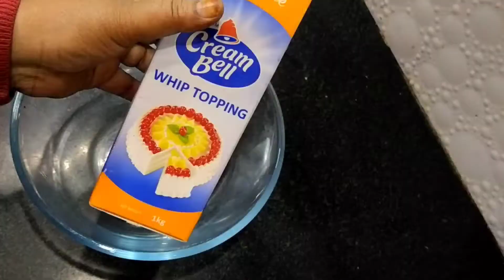Christmas Cake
INGREDIENTS
1. Egg 6
2. Refined  oil 2 bowl
3. Sugar powder 150 gms
4. Flour 300 gms
5. Baking soda 1/4 tsp
6. Pinch of salt
7. Baking powder 2 tsps
8. Vanilla essence 3-4 drops
9. Whip Cream 1 1/2 cup
10. Red color and green color